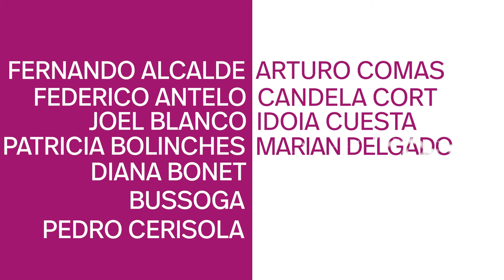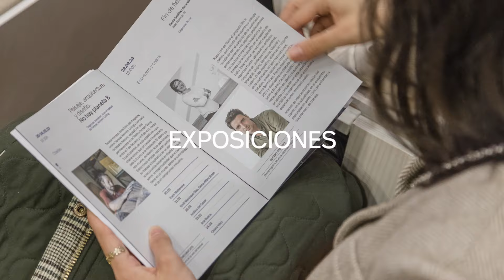Madrid Design Festival 2024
713 profesionales I 257 actividades I 89 instituciones y marcas I 49Exposiciones e instalaciones I 47 espacios OFF

Madrid Design Festival regresa en su séptima edición para ampliar miradas y construir vínculos con la vista puesta en la colaboración creativa. Nuevos espacios para la conversación, la escucha y el entendimientos. Sentaos a la mesa del diseño.

Del 9 de febrero al 17 de marzo